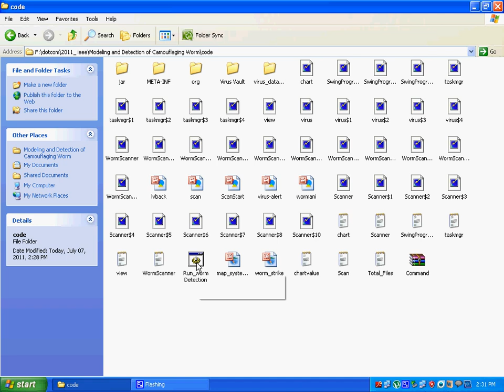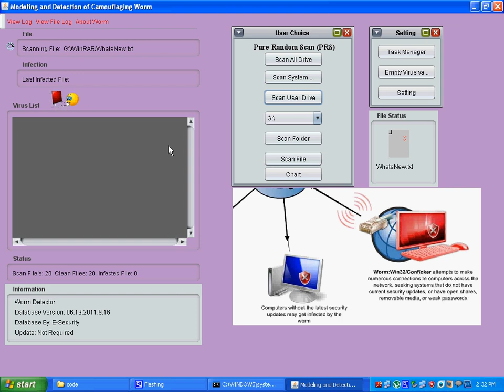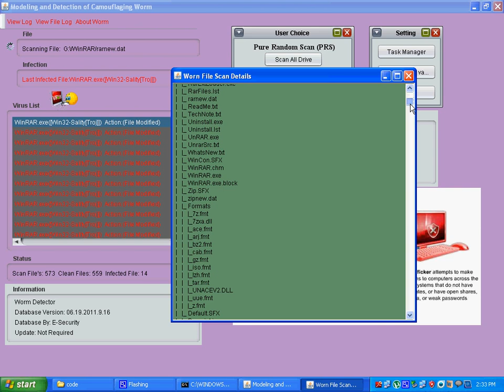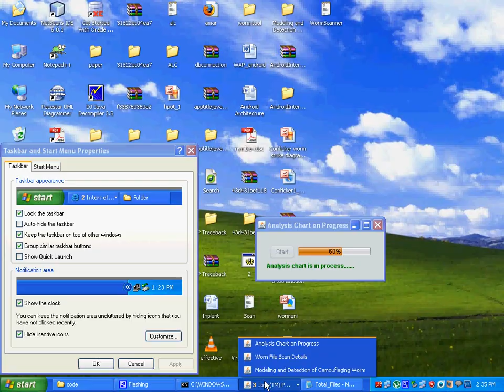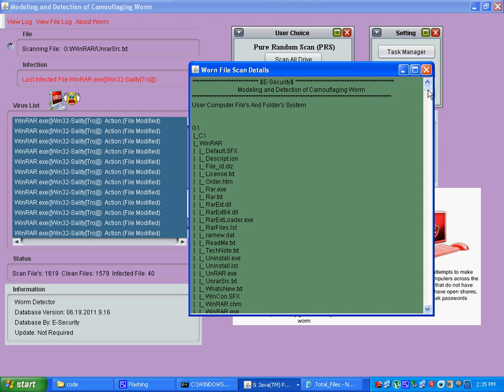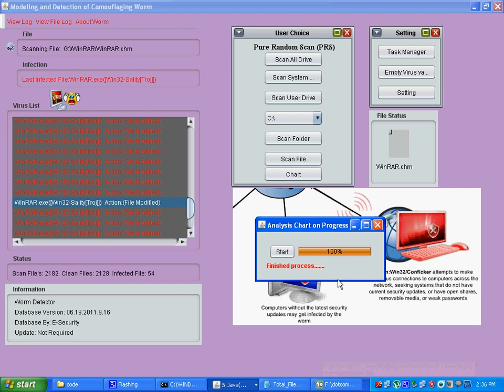MODELING AND DETECTION OF CAMOUFLAGING WORM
This project source code will be available at just 500 Rs/- Only. Please reach out to 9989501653 if you are interested.
If you need help for an installation additional charges will be applied .